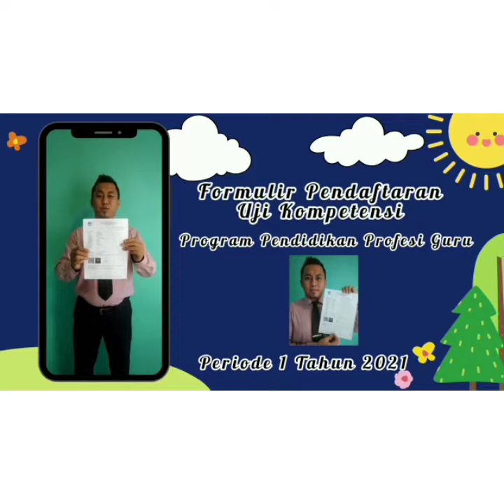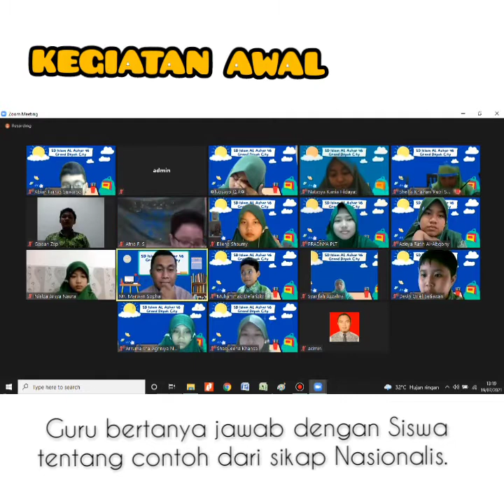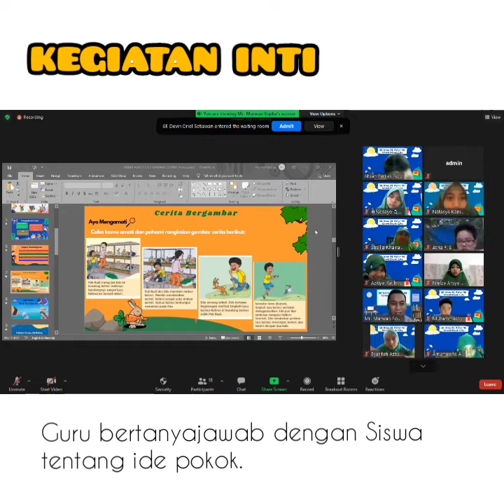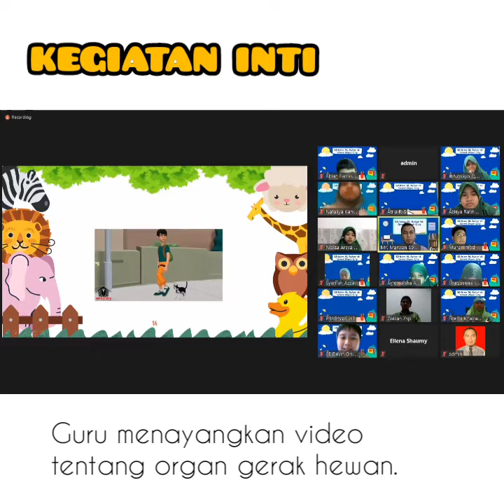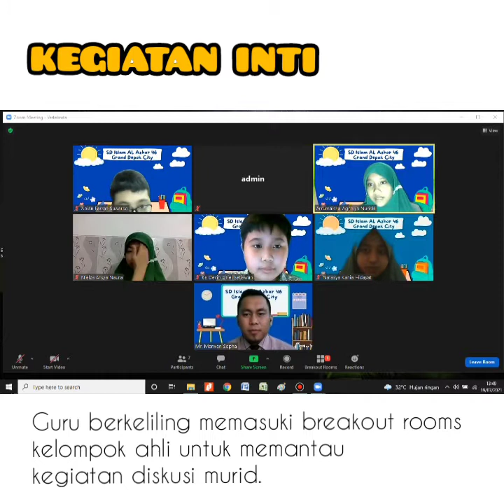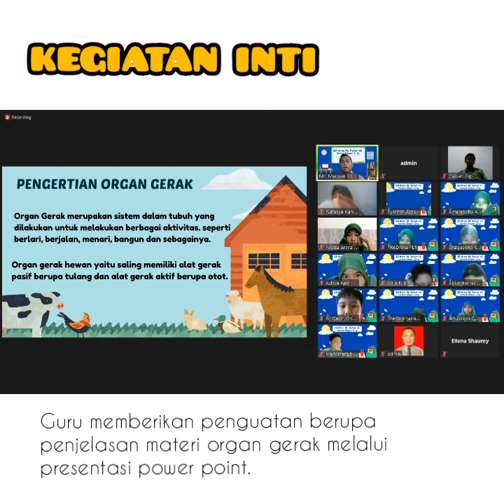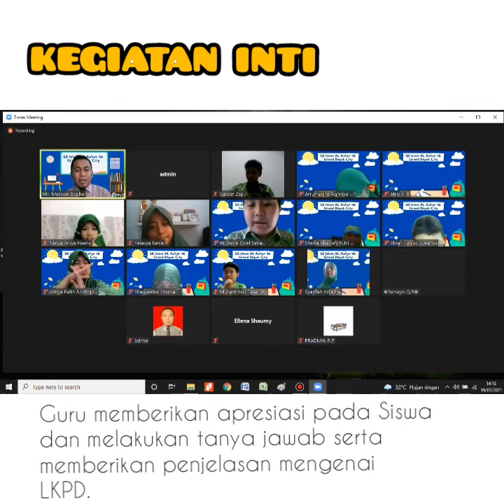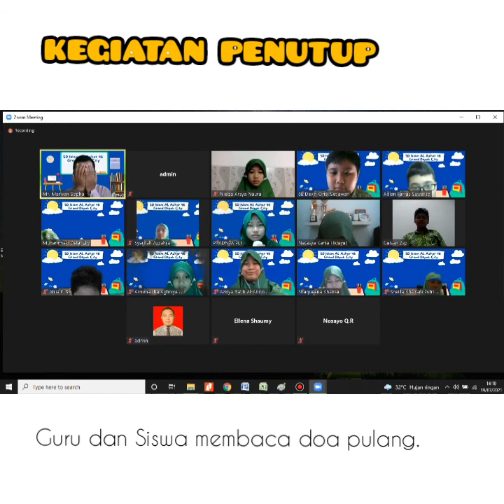UKIN PPG Daljab Marwan Sopha